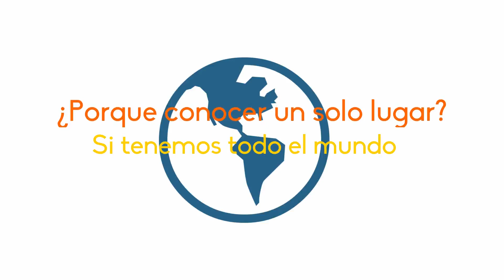HUASTECA POTOSINA HD TAMUL+PUENTE DE DIOS+TAMASOPO+EL MECO+CASCADA DE MICOS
¡¡¡¡HUASTECA POTOSINA!

Les cuento estaba muy emocionada por poder realizar este viaje, sin duda un lugar con muchos lugares hermosos y mucha agua en cada uno de ellos, lugares para todos grandes y pequeños, así que es hora de salir de casa ¡No te lo pierdas! viajemos todos por México.

Lugares:
- Cascada de Micos
- Cascada y Rio Tamul
- Castillo Surrealista de Edward James
- Cascada el Meco
- Puente de Dios
- Cascadas y áreas de Tamasopo

Déjame tu comentarios, me gustaria saber cuales fueron tus lugares favoritos, si tienes duda sobre alguno con todo gusto te respondere.